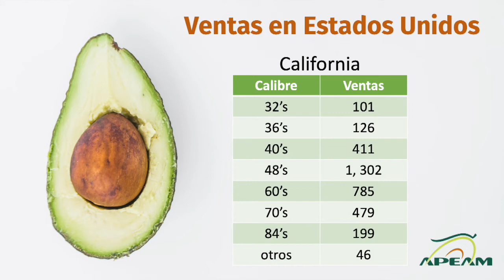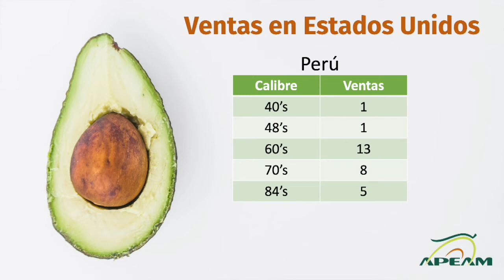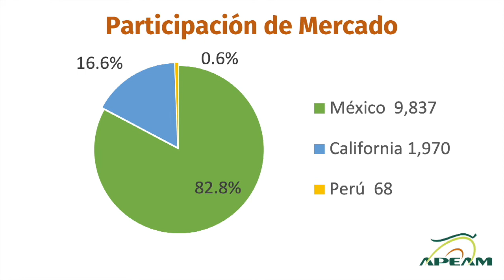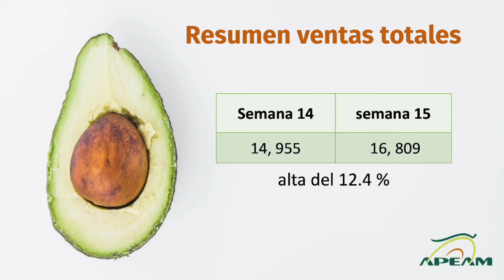Informe IDM Semana 15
APEAM Informa: Semana a semana, te compartiremos el Informe de Mercado (IDM) de APEAM, en el que presentamos la información detallada de los envíos de Aguacates de México a EEUU y a otros mercados, esto con el objetivo de ayudar a productores y empacadores en la toma de decisiones.

Te presentamos el Informe IDM de la semana 15.